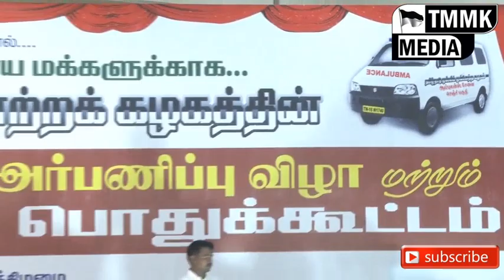தமுமுக ஒரு மினி அரசாங்கம் : தாம்பரம் சலீம்கான்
தமுமுக சேவைகள் குறித்து செஞ்சி தமுமுக ஆம்புலன்ஸ் அர்ப்பணிப்பு விழாவில் தலைமை கழக பேச்சாளர் தாம்பரம் சலீம்கான் ஆற்றிய உரை